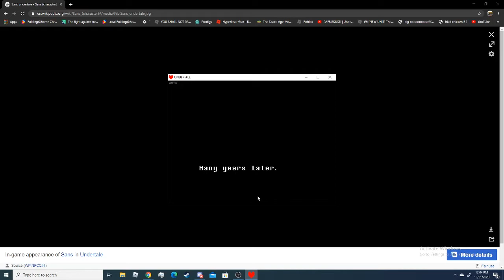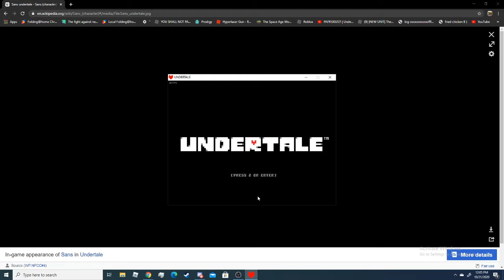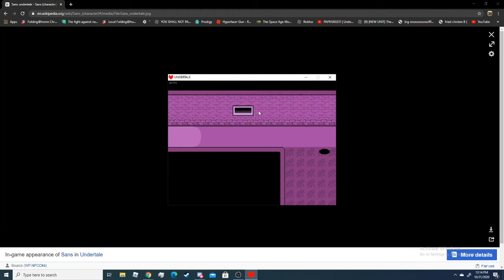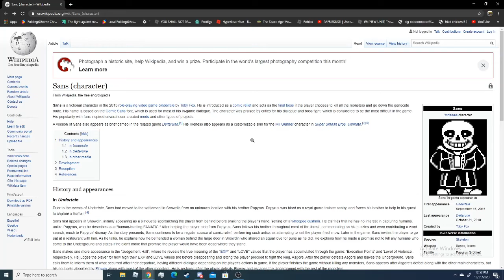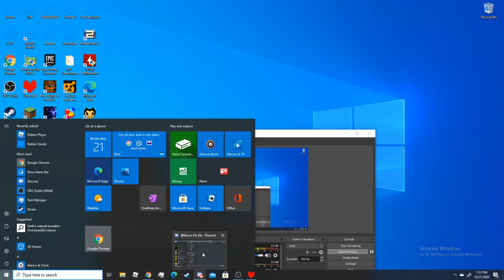Me finally playing Undertale again in so long ._. Genocide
so we got past the ruins this episode and I am feeling okay about this and everything is gonna go fine : )